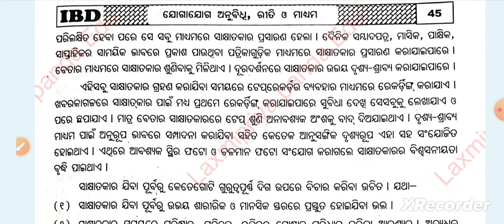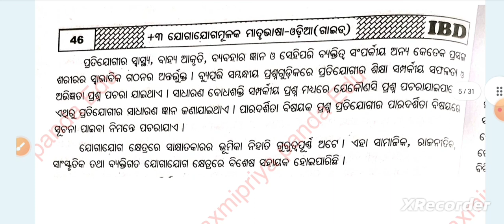+3 Compulsory Odia | Aecc-2 | 2nd Semester | Long Question